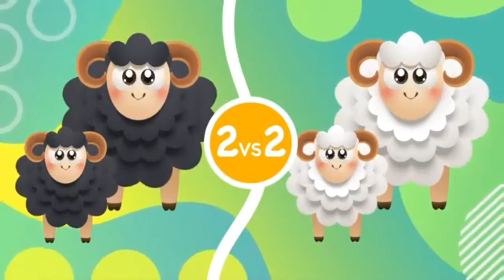2 ONLINE MULTIPLEYAR GAMES